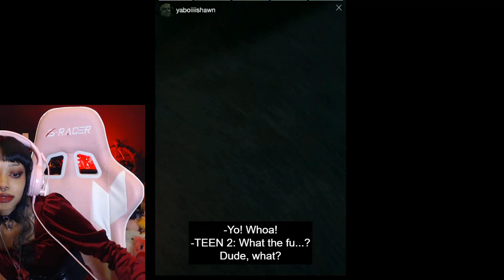*SEASON FINALE* Ancestry 1x10 What We do in the Shadows | (Commentary & React)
It's been a wild ride but we're finally here at the season finale!! This was crazy, hope you guys enjoy the video! I'll see you back here for season 2 of What We Do in The Shadows!

☪★MERCHANDISE★☪
RedBubble: OccultDoll